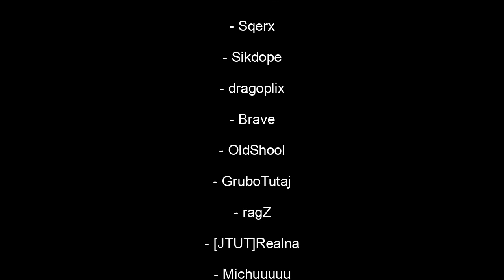SORIA2.PL WOJNA GILDI SHARKZ vs ENIGMA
WOJNA GILDI METIN2 NA SERWERZE SORIA2.PL
SHARKZ VS ENIGMA